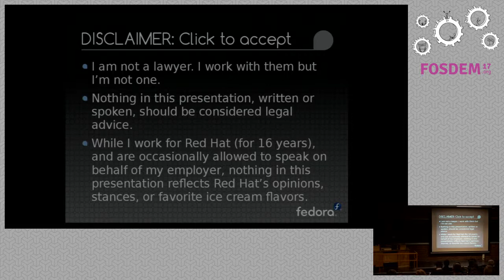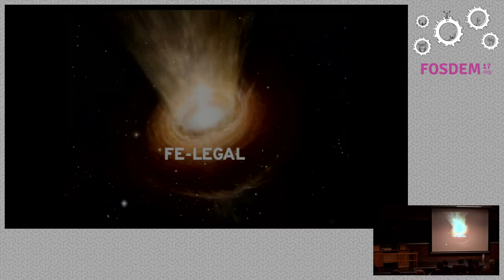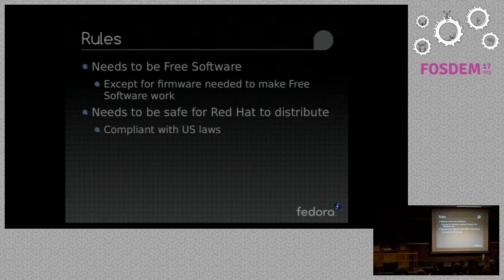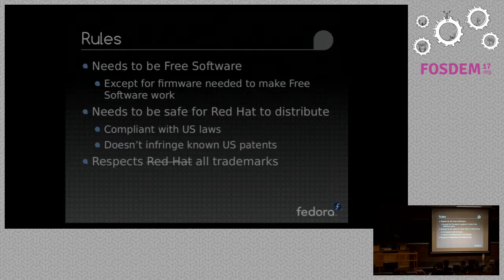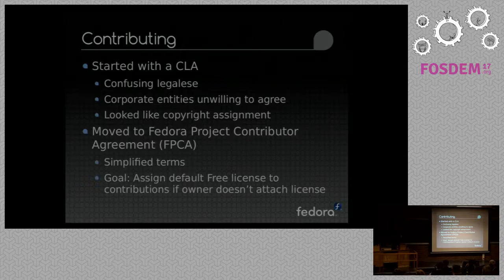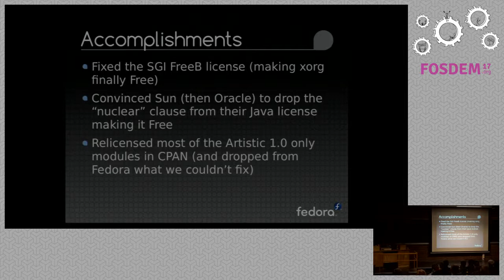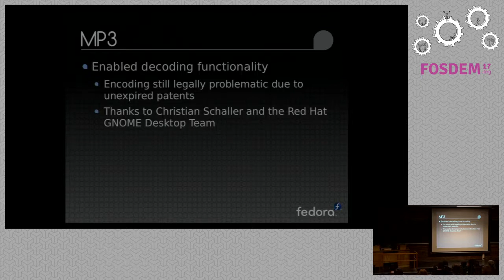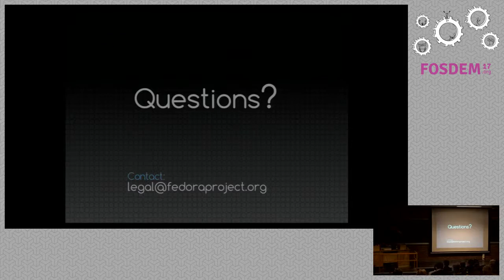FOSDEM 2017: "This is why I drink: a discussion of Fedora's legal state" by Tom Callaway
Tom Callaway of Fedora at FOSDEM 2017:
"This is why I drink: a discussion of Fedora's legal state"
"Tom Callaway, the Fedora Legal chair, will talk about the past, present, and future of licensing and legal issues in the Fedora community"

THIS IS COPY OF THE FOSDEM RECORDING UPLOADED TO YOUTUBE FOR EASIER VIEWING